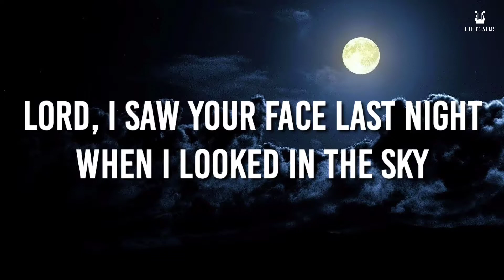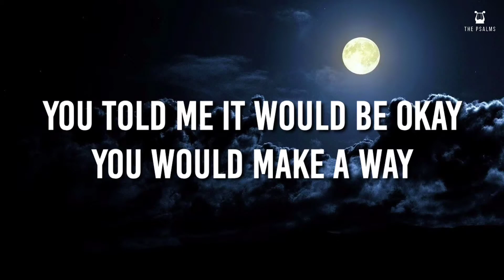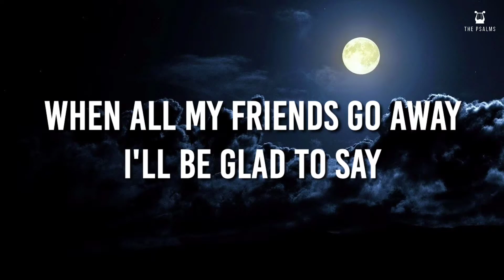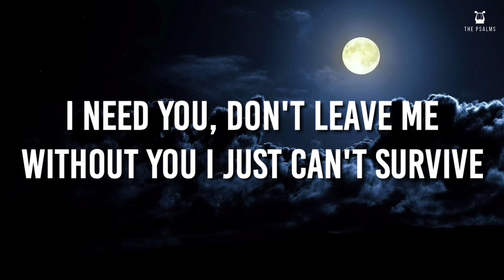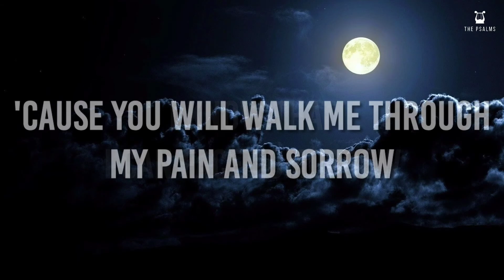One More Time - The Katinas (Lyrics Video)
Words by Lewis Anderson
Originally Performed & Popularized by The Katinas